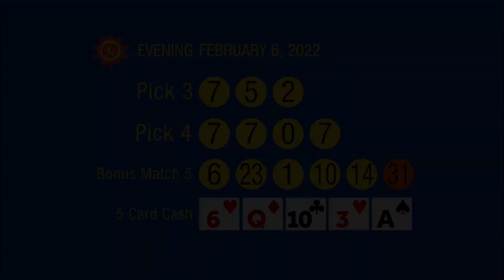2_6_22 - Evening